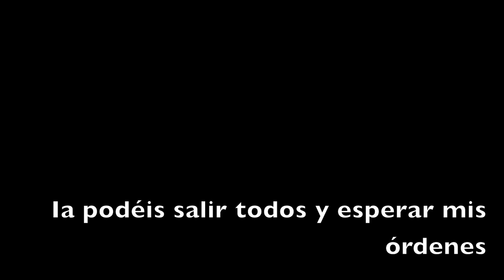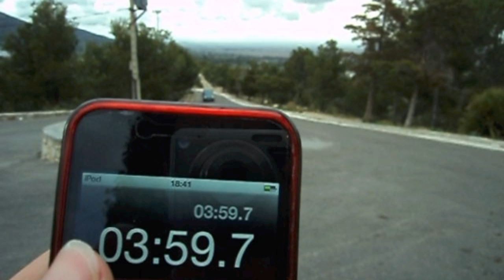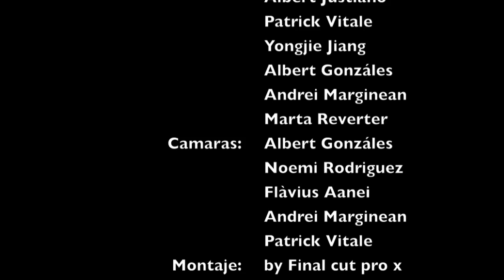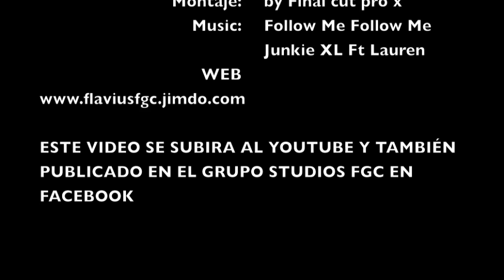For Minutes sin barreras... director Flàvius FGC Studios 2012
este es un pequeño corto que fue nominado ganador en el concurso de video en mi instituto del dia de sant jordi